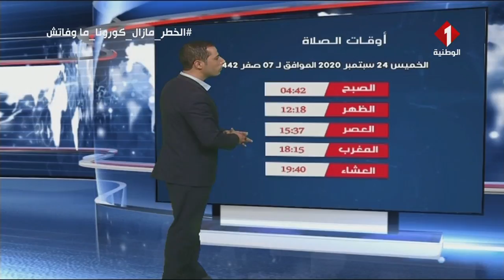النشرة الجوية ليوم 23 - 09 - 2020